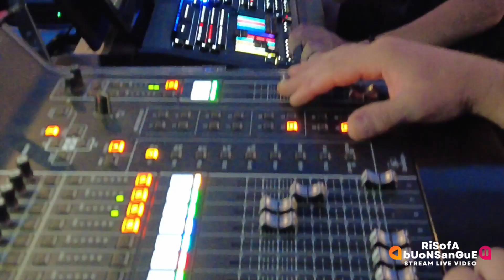Poggio Renatico Medley 1462023@RisoFaBuonSangue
Presentiamo Riso fa buon sangue Shorts, un medley di immagini dello straordinario spettacolo comico, per la promozione della donazione del sangue di POGGIO RENATICO (FE). Grazie per la collaborazione con Avis Provinciale di Ferrara. la diretta dell'intero spettacolo la trovi qui